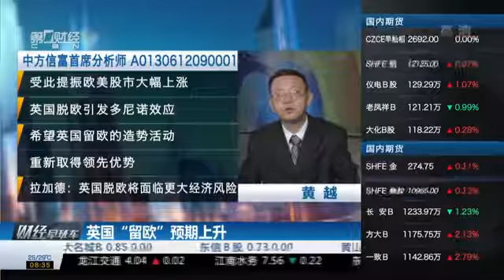【一财资讯】英国“留欧”预期上升